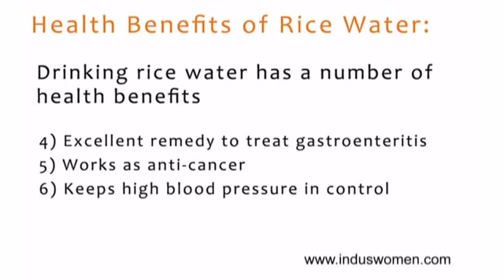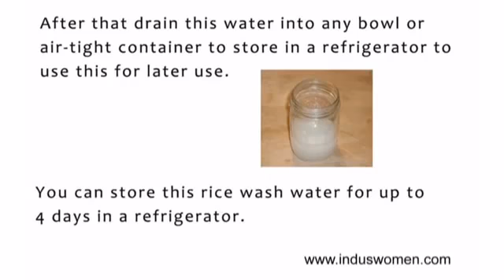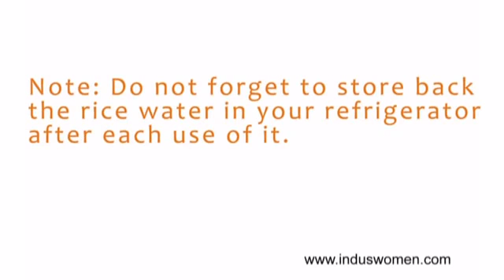Health and Beauty Benefits of Rice Water Mask for your Skin and Hair By indus womenchannel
Collection Of All Kind Of Videos Like Entertainment , Fun , Gags, Pranks Beauty n Health Tips Keep in Touch For Latest Updates